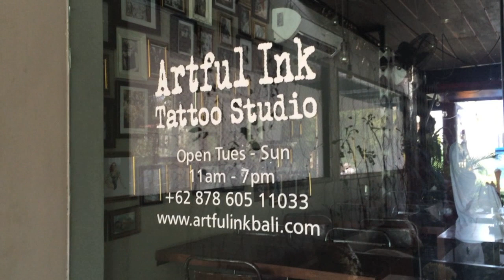VLOG #9 TATTOOS ZETTEN | NOASCHA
Mijn laatste dag op Bali breekt aan en staat geheel in het teken van tattoos, tattoos en nog meer tattoos. Trillend als een rietje laat ik mijn allereerste zetten om vervolgens mijn tijd in Bali te verzegelen met de heerlijkste sushi van het eiland. Enjoy! XO